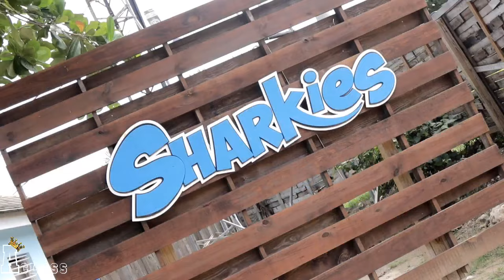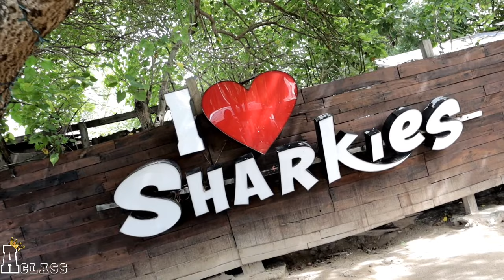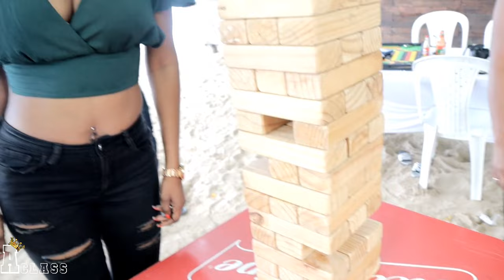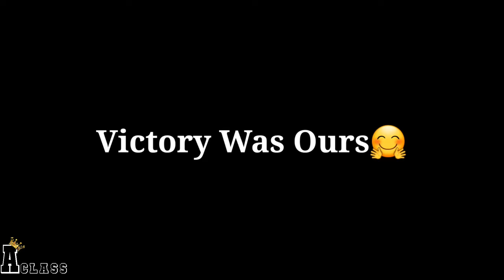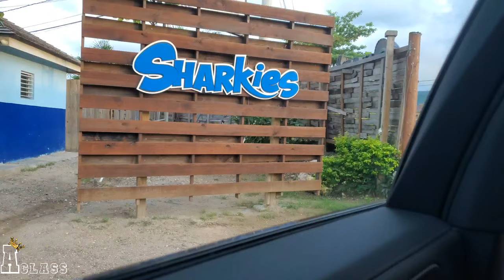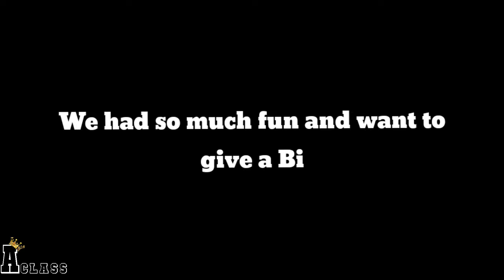Pulled up with the X6 40i at Sharkies Restaurant for our BMW team building.😏